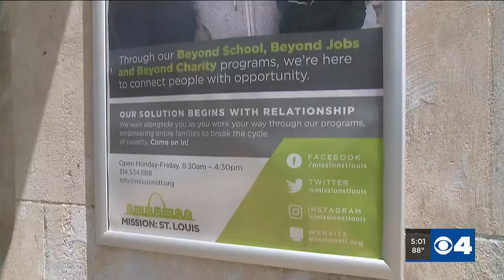Man, woman killed in shooting near the Grove identified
Two people are dead and another is injured after a shooting in the Forest Park Southeast neighborhood, just a few blocks away from The Grove, Monday night.